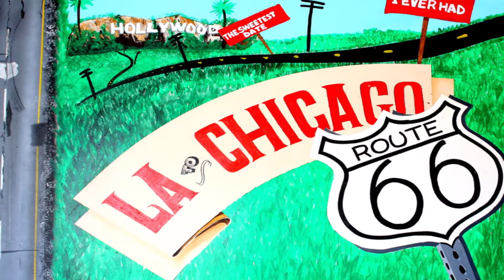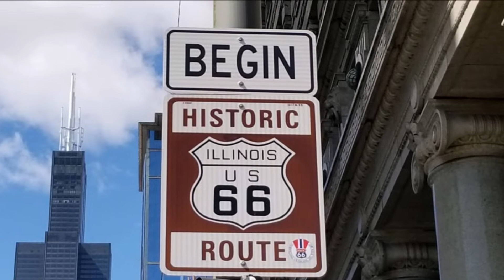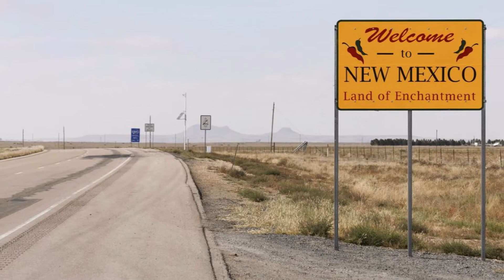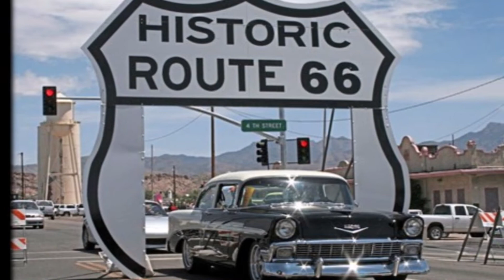Chiemsee Cowboys - 2000 Meilen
eine musikalische Reise entlang der historischen Route 66